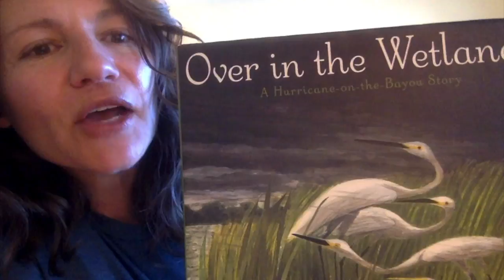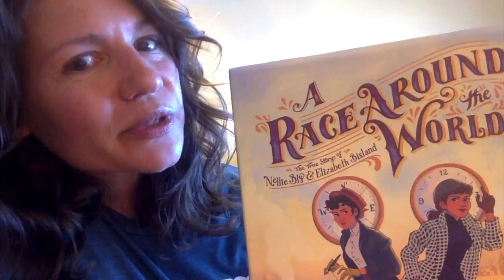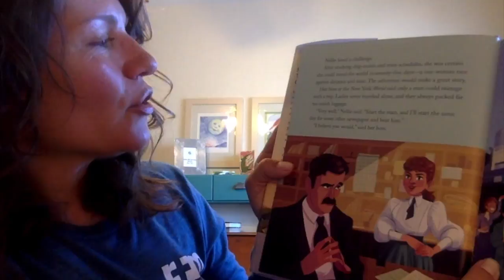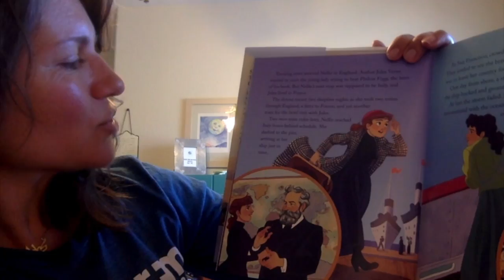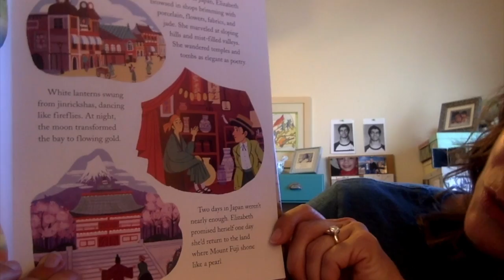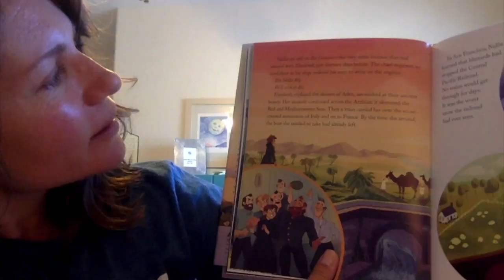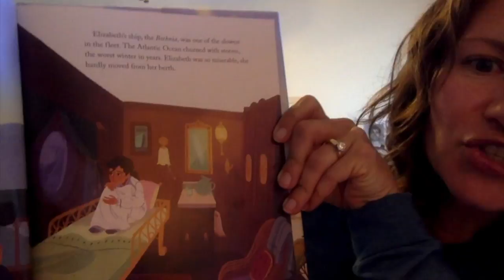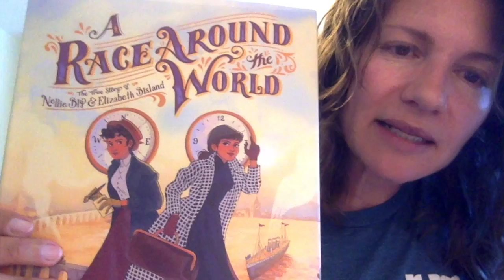A Race Around the World: The True Story of Nellie Bly and Elizabeth Bisland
Caroline Starr Rose reads her picture book, A Race Around the World